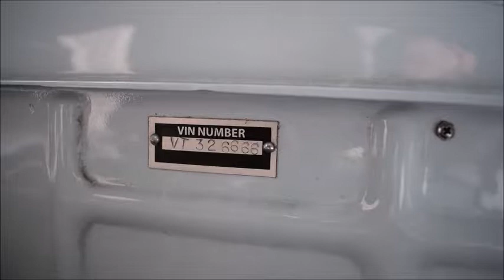1941 Ford 2 Door Sedan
** THIS CAR IS PHYSICALLY LOCATED IN MILTON, VT **

What we have here is a stunning Street Rod restoration of a 1941 Ford 2 Door Sedan with 2,200 miles on the odometer since completion of the build. This car is "ALL STEEL" and is finished in an attractive Pale Blue which is complemented by its Gray and White vinyl bucket seat interior. Overall this car is an exceptional collector car in outstanding condition and ready to drive home to your garage.

This 1941 Ford 2 Door Sedan is powered by her rebuilt 239 CDI - 100 HP Flathead V8 motor coupled to her C4 - 3 Speed Automatic Transmission with Shifter Kit; she has no heater/defroster, and she is fitted with Power Front Disc Brakes and Power Rack and Pinion Steering. The engine compartment is exceptionally clean as is the interior and the undercarriage. This beautiful car will definitely win trophies at your local car shows. She looks stunning, she sounds great and she is ready to be driven at highway speeds without issue.

This car is in fantastic condition, is elegant and in need of a new owner. Cars like this Ford are rare and do not come along often so do not let the chance to own her pass you by. We have priced this vehicle to provide you the best deal on a car of this caliber but we urge you to act quickly if interested she will not last long.